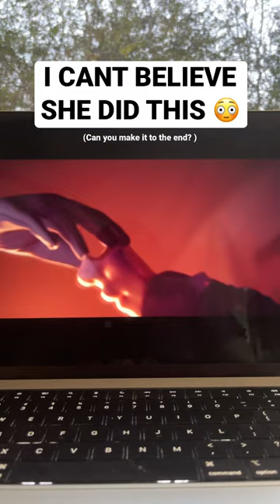SUZY’S HELPING HAND (GONE WRONG) 😩❤️